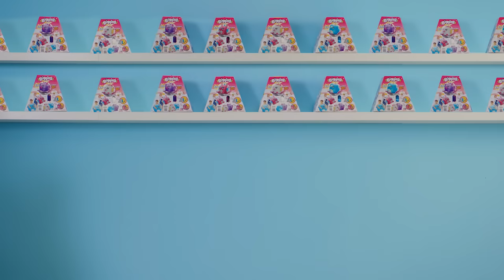Biggies XXL Inflatable Plush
Supersize inflatable plush that comes with an appealing packaging that enhances the reveal opening experience! The product comes with a pump and in matter of seconds it grows to x10 its size!